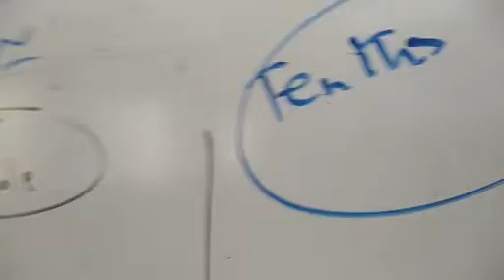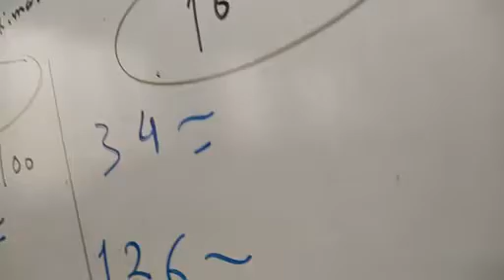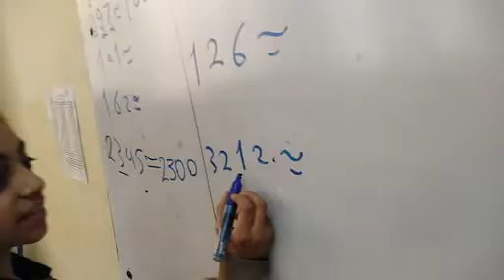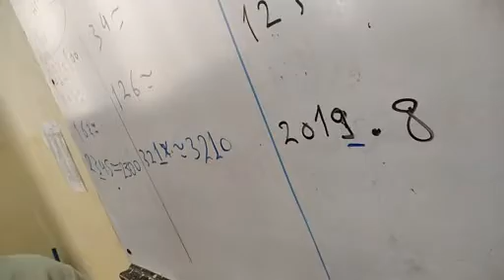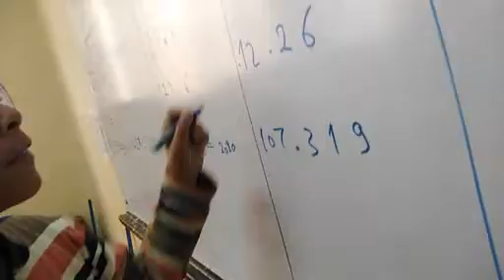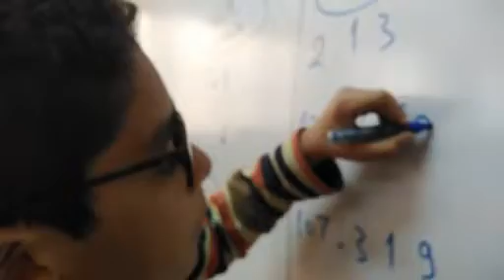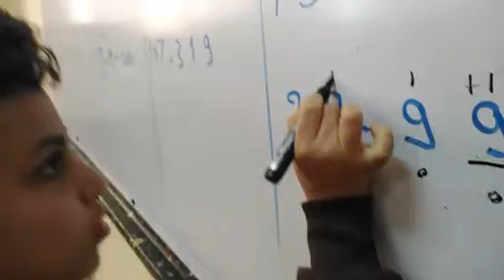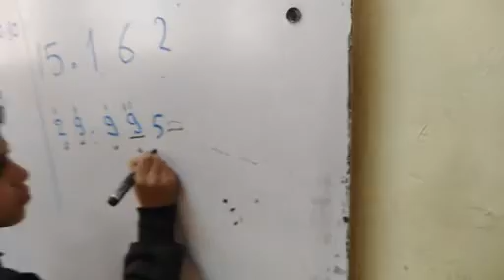Approximate التقريب for Grade 4 second term 2020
ازاى نعمل تقريب الصف الرابع الابتدائي ترم ثاني ٢٠٢٠